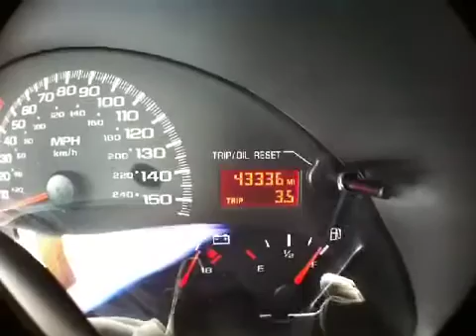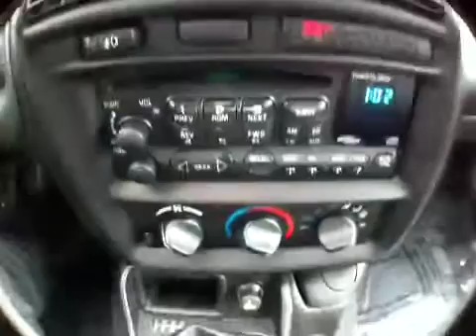2002 Chevrolet Camaro Z28 T TOPS @ Continental Audi - Naperville IL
2002 Chevrolet Camaro Z28 T TOPS  @ Continental Audi - Naperville IL